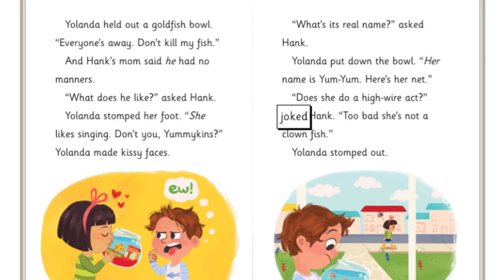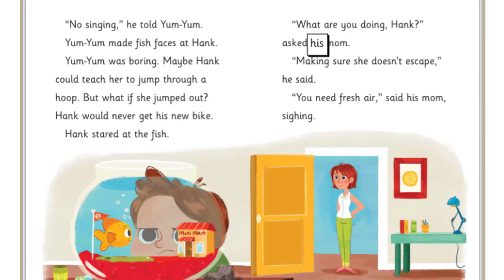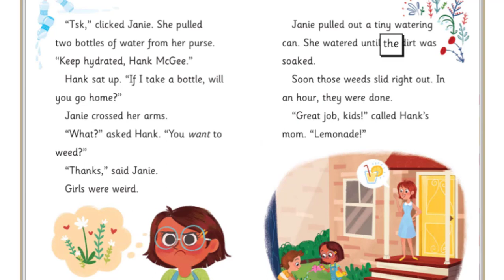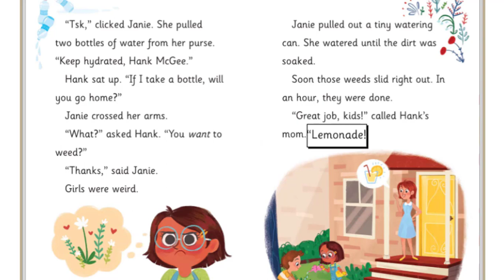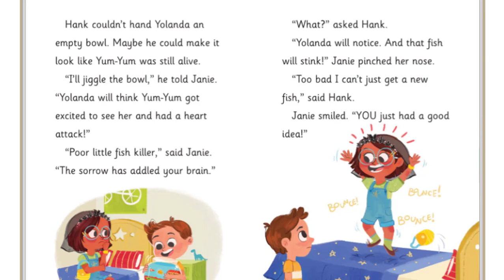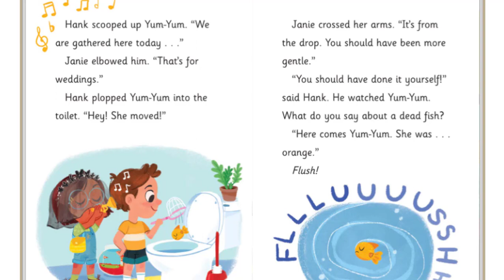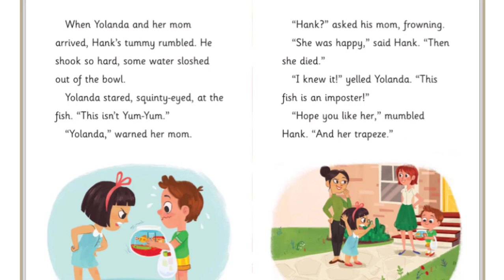Hank, the pet sitter